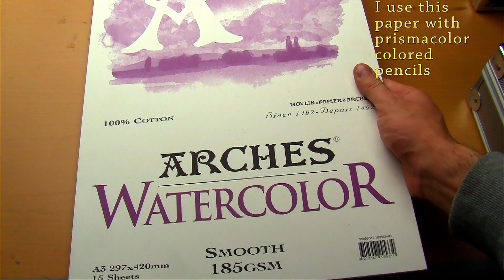My Drawing Supplies and Materials that i use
In this video i show most of the art supplies i use in all my drawings there are a few missing sorry:/
Graphite portrait drawings i use
-Faber Castell 9000 Grey lead pencils
-Staedtler Mars Lumograph (contains charcoal)
-Kneaded eraser Cretacolor and a tortillion bending stick
-Strathmore bristol plate surface 2 ply ultra smooth
-printer paper
-sharpener
Black colored pencil (sometimes)
Colored pencil portraits i use
-Prisma colored pencils
_Stonehenge paper 250gsm 100% cotton
-Arches watercolor smooth 185gsm